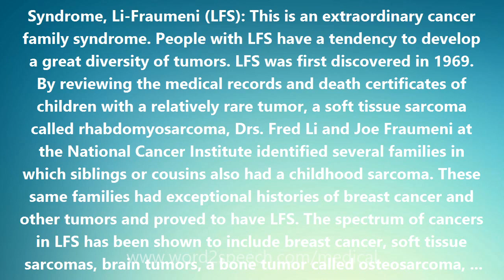Syndrome, Li-Fraumeni (LFS) - Medical Meaning and Pronunciation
Syndrome, Li-Fraumeni (LFS)

Syndrome, Li-Fraumeni (LFS): This is an extraordinary cancer family syndrome. People with LFS have a tendency to develop a great diversity of tumors. LFS was first discovered in 1969. By reviewing the medical records and death certificates of children with a relatively rare tumor, a soft tissue sarcoma called rhabdomyosarcoma, Drs. Fred Li and Joe Fraumeni at the National Cancer Institute identified several families in which siblings or cousins also had a childhood sarcoma. These same families had exceptional histories of breast cancer and other tumors and proved to have LFS. The spectrum of cancers in LFS has been shown to include breast cancer, soft tissue sarcomas, brain tumors, a bone tumor called osteosarcoma, leukemia, and a tumor of the adrenal gland (adrenocortical carcinoma): an incredible range of malignancies. The Li-Fraumeni syndrome has been found to be due to a mutation (a heritable change) in a gene that normally serves to curb cancer: the p53 tumor-suppressor gene. LFS has been of considerable importance to the understanding of the genetics and molecular biology of cancer.